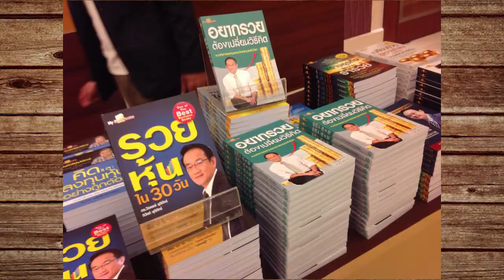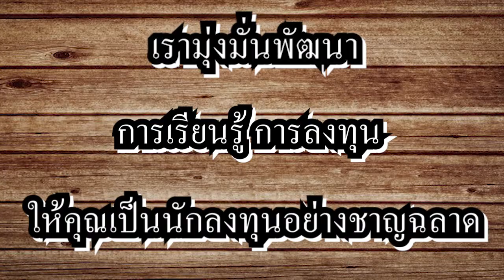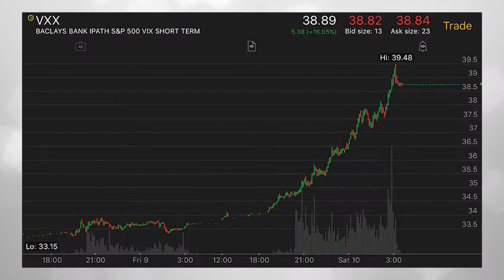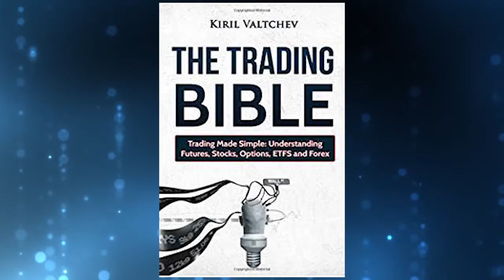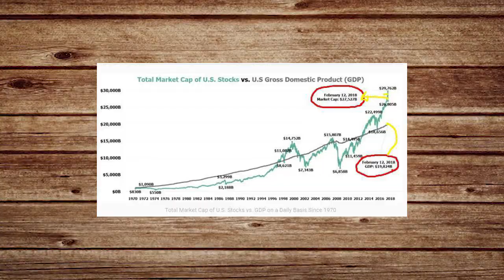6th Anniversaries : Wealth Formation Academy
6 ปีที่เรามุ่งมั่นพัฒนาหลักสตรการลงทุนจาก Local สู่ Global Market มากกว่าหุ้นที่คุณต้องรู้
6 ปีกับการพัฒนาต่อยอดความสำเร็จให้กับนักลงทุนและผู้ที่สนใจทั้งในตลาดเงินและตลาดทุน
6 ปี กับกว่า 10 หลักสูตรที่เราพัฒนาขึ้นมาเพื่อนำพาความสำเร็จให้กับทุกคน
## ขอบคุณที่ความไว้วางใจที่ทุกคนมีให้กับเรา##
เราจะไม่หยุดยั่งพัฒนาหลักสูตรต่างๆ เพื่อพัฒนาให้สถาบันฯ ขึ้นสู่อันดับ 1 ของเมืองไทย ในเรื่องหลักสูตรการลงทุน Global Market##
ติดตามความเคลื่อนไหวข่าวสารของสถาบัน ได้ที่
Line official : @wealthfmt